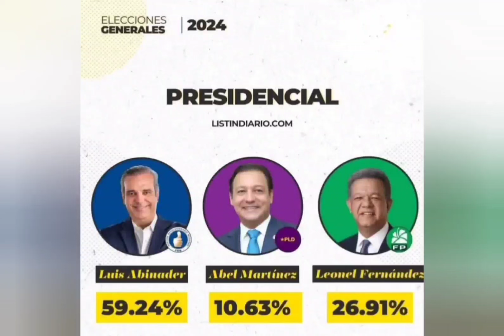Elecciones Presidenciales y Congresual de República Dominicana dan señales de cambio positivo